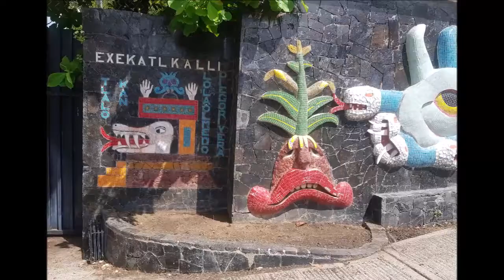15-10-2018 -- Acapulco City Tour - High Divers - Diego Rivera Mural - Chapel of Peace by Rudy